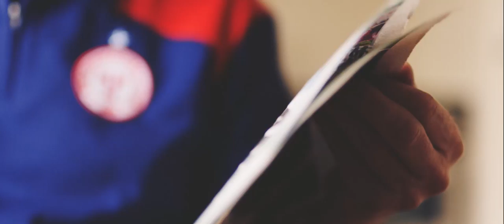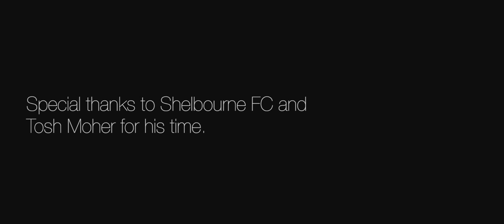Tosh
Short documentary on lifelong Shelbourne FC fan Tosh Moher. Essential viewing for anyone who feels passionate about their football club.

Produced by Simon Crowe.